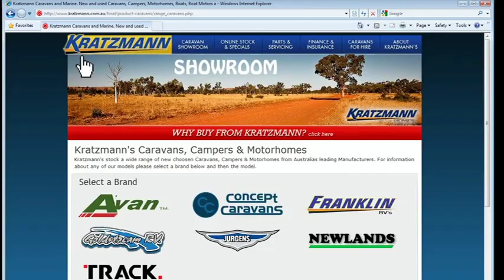Kratzmann TVC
Watch the Kratzmann Caravans and RV's story.
Brisbane, Queensland